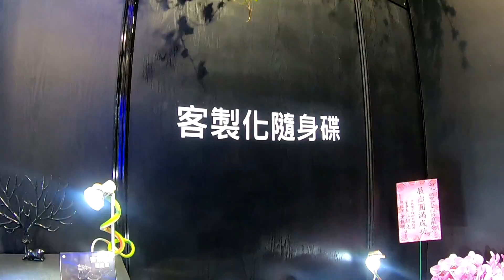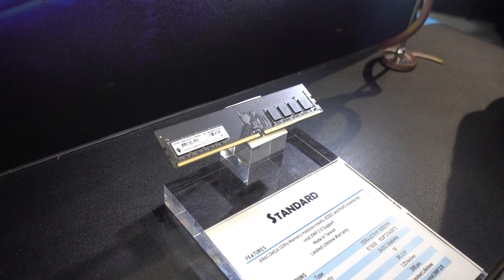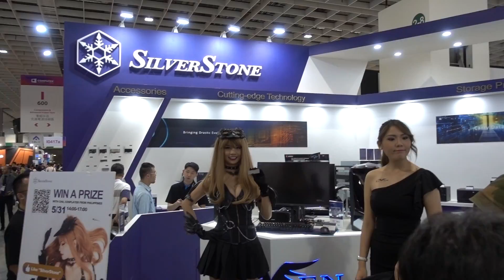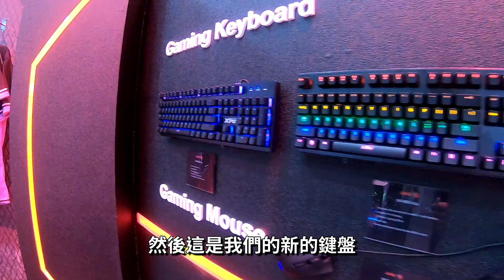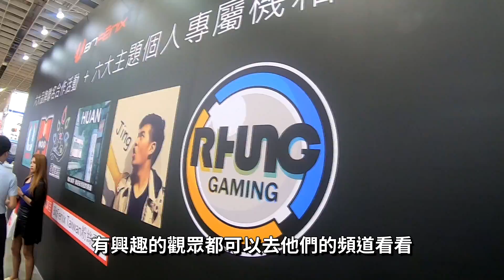【RHung】摔車之後要幹嘛?當然是要去看妹子啊!!computex 2019|小街魯遊記 ep7☆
第一次參加computex...太壯觀啦!!